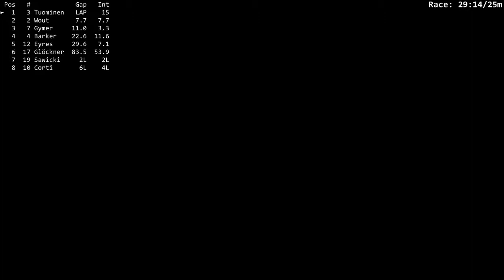Mustang FR500S @ Oulton Park